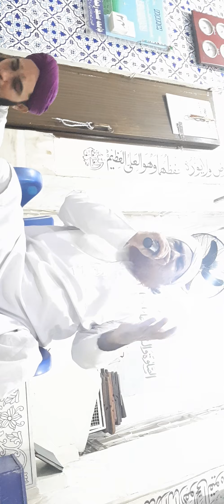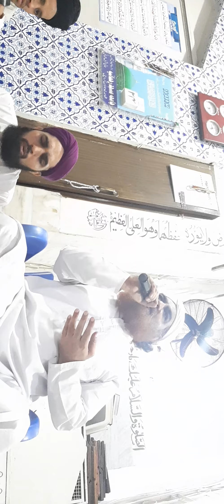Jidhr dekho Madinay ka Bharam hu. Haji Ameen Attari